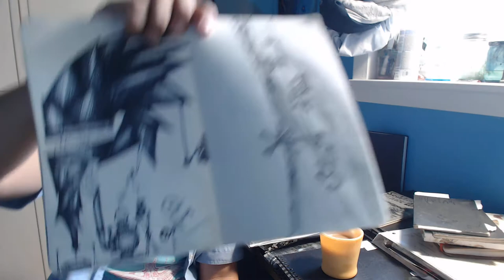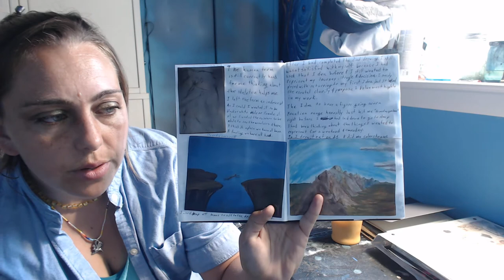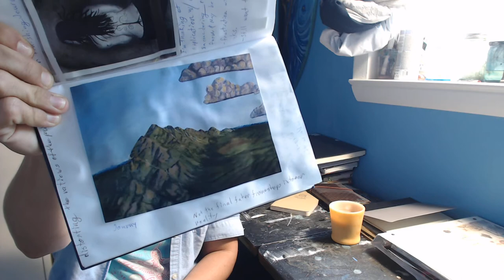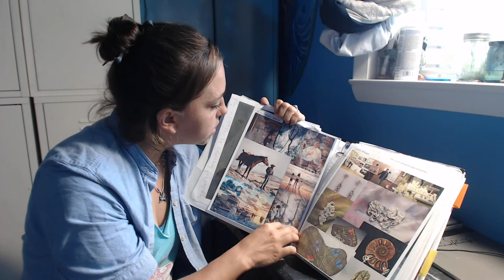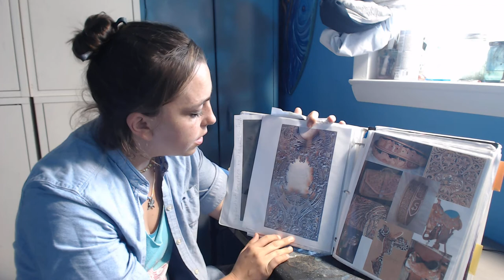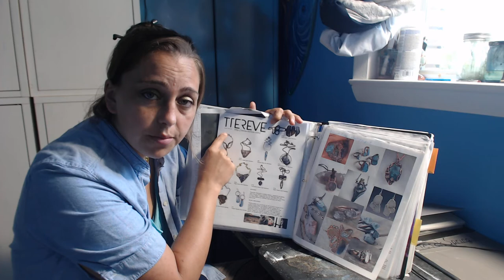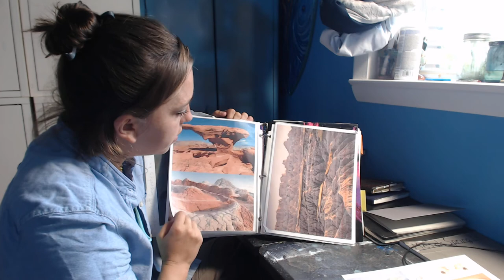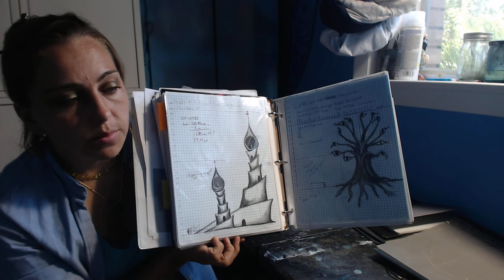#58 My journal practices and failures M.M.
Method Making video on my diary and sketching journals.